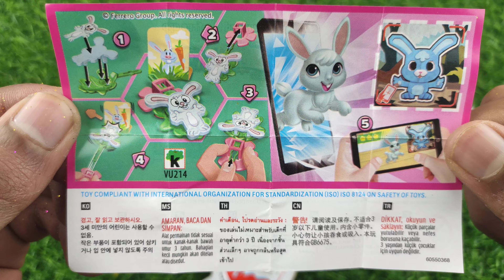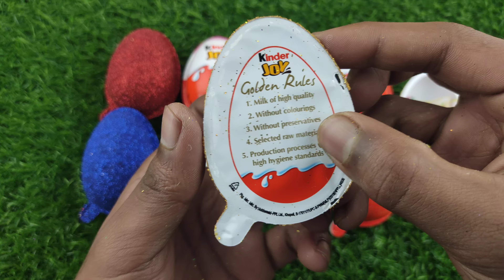NEW! Glitter Kinder Joy opening ASMR - A lot of Kinder Surprise egg toys #321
こんにちは、私はたくさんのお菓子が大好きです。チョコレートの卵やお菓子も好きだといいのですが。 私を購読すると、毎日たくさんのお菓子やキンダーが開梱されます。🍭

これにより、おいしいキンダーサプライズに関する満足のいくリラックスできるビデオの新しいシリーズが登場します。
キンダーサプライズのおもちゃのオープニングとキンダージョイチョコレートASMR。

ビデオをご覧いただきありがとうございます。